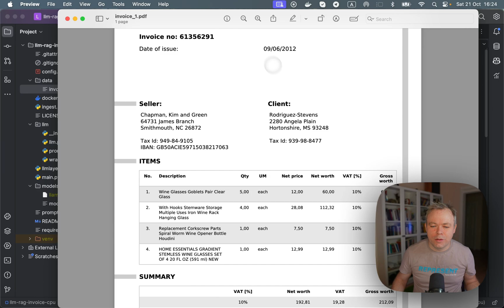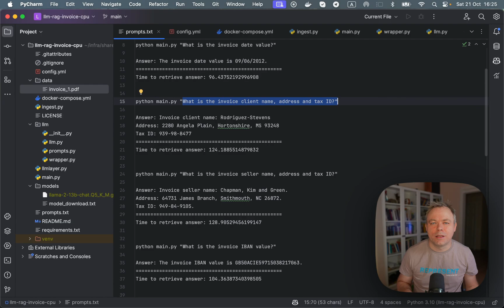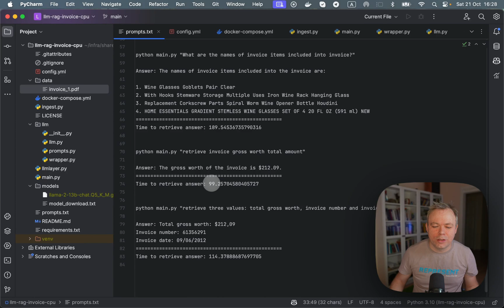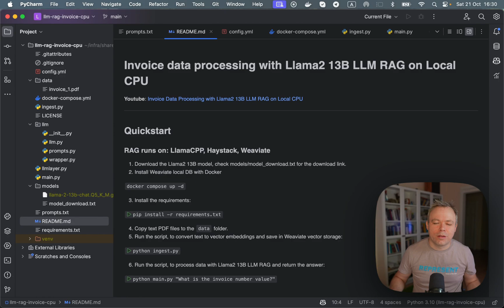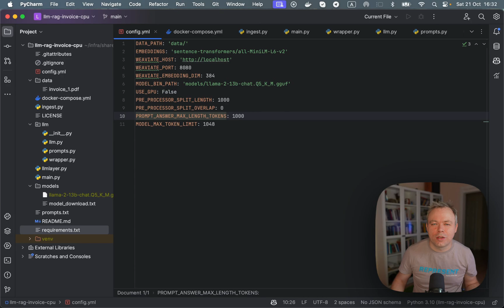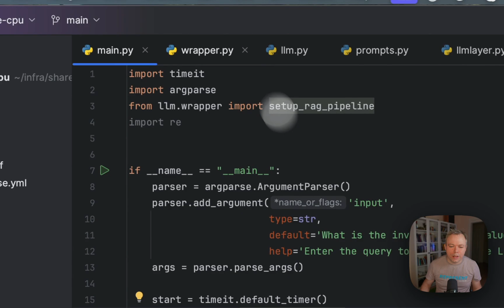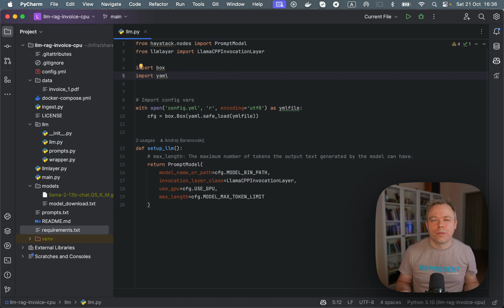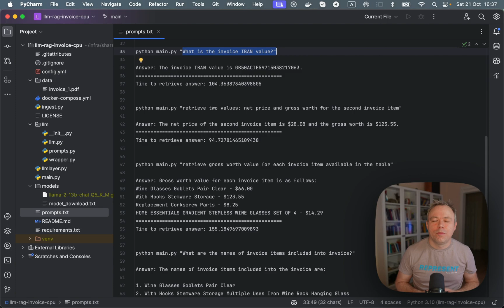Invoice Data Processing with Llama2 13B LLM RAG on Local CPU [Weaviate, Llama.cpp, Haystack]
I explained how to set up local LLM RAG to process invoice data with Llama2 13B. Based on my experiments, Llama2 13B works better with tabular data compared to Mistral 7B model. This example presents a production LLM RAG setup with Weaviate database for vector embeddings, Haystack for LLM API, and Llama.cpp to run Llama2 13b on a local CPU.

0:00 Intro
1:10 Examples
6:35 Setup
8:20 Config
9:45 Weaviate Docker
10:05 Data Ingest Code
10:30 Inference with Llama2 13B Code
13:45 Summary